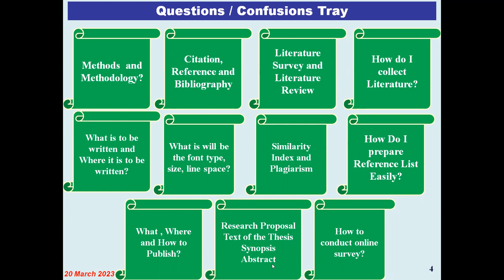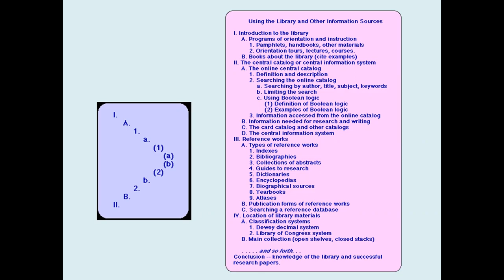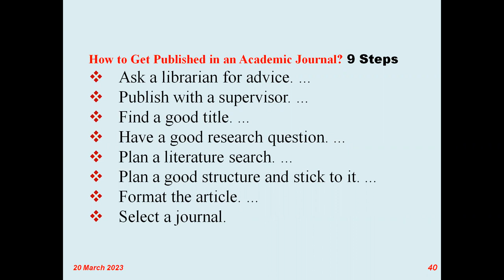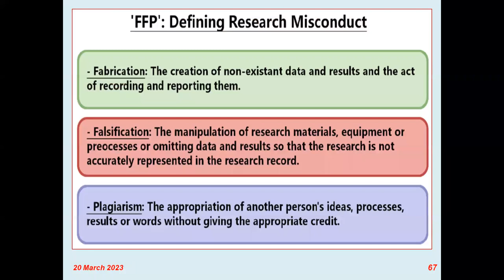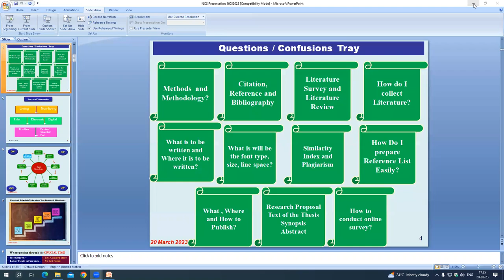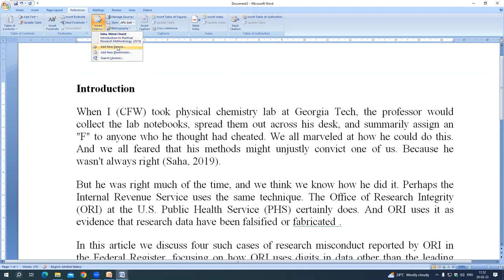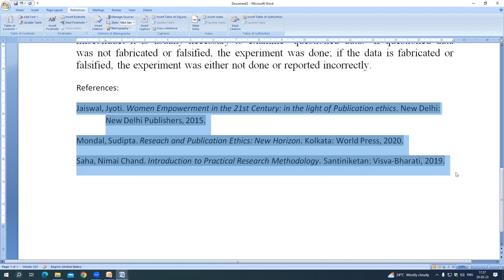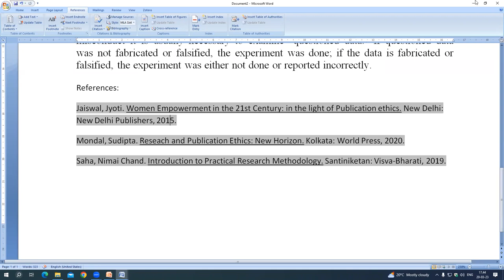Intellectual Honesty and Research Integraty by Dr Nimai Chand Saha, Librarian, Visva-Bharati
Day 5; Class 4 of Research and Publication Ethics Course